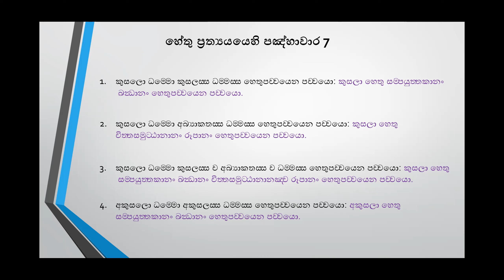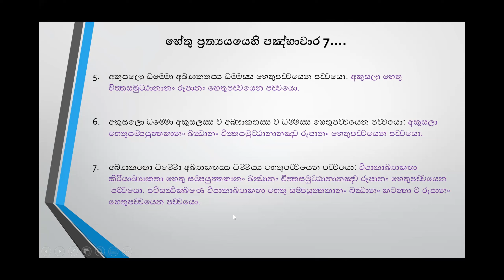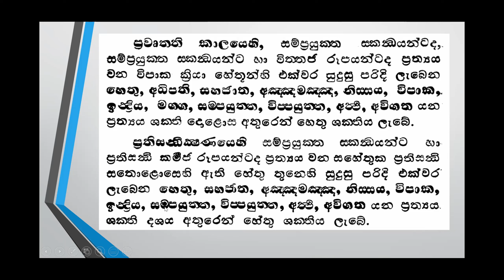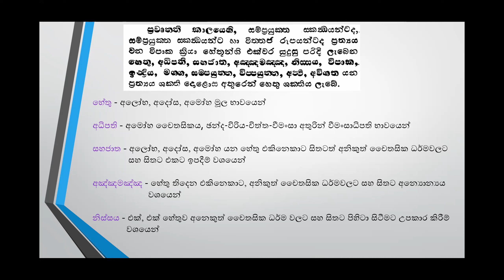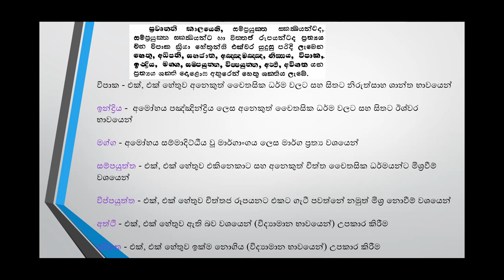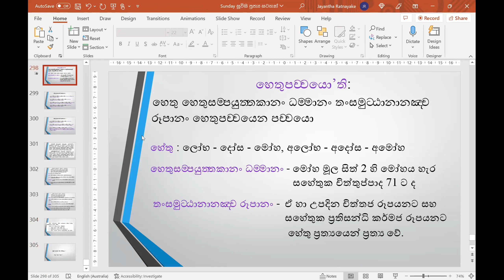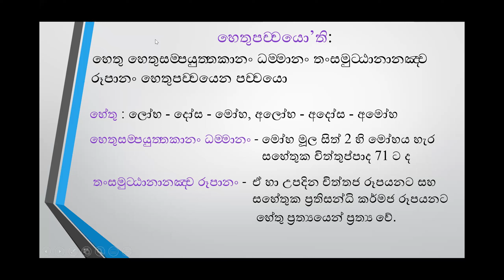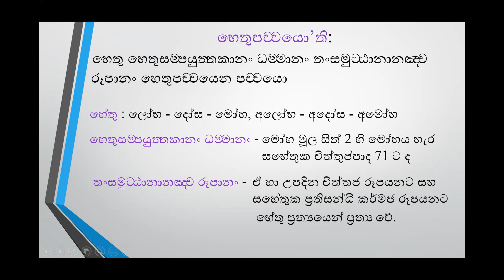29) 17.07.22 දින සිදුකළ ධර්ම සාකචඡාව